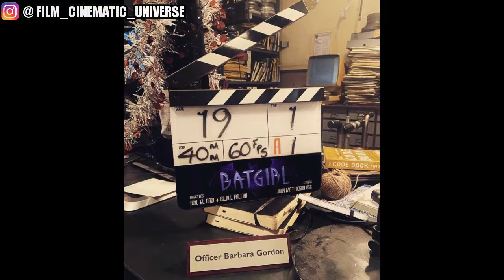Film solo Batgirl sudah memulai proses produksinya.